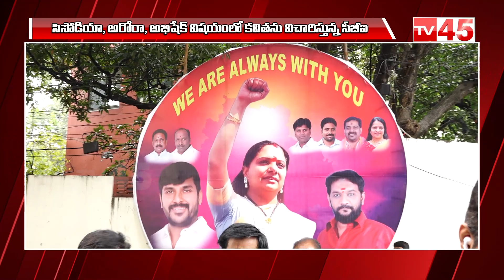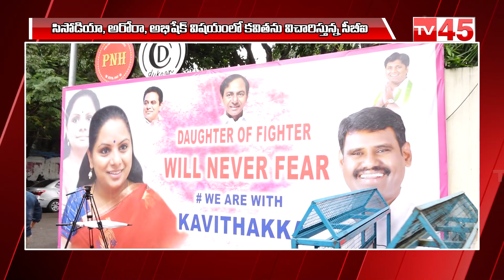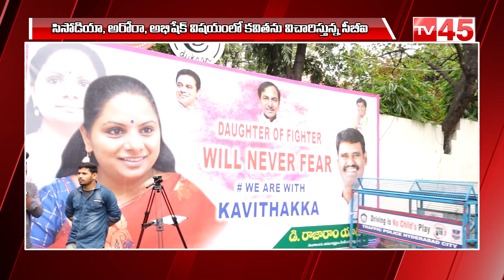CBI Investigation | Kavitha | కవితను విచారిస్తున్న సీబీఐ | Kavitha Delhi Liquor Scam Issue | TV45